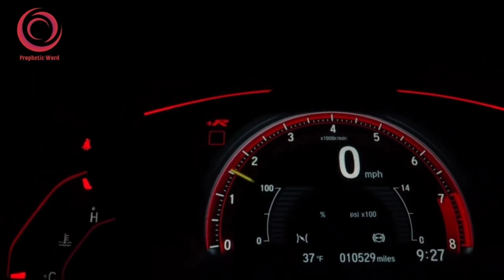Jesus Christ is imminently Picking his Bride - Prophecy of one Woman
Stay with us.Change to make your life beautiful and get solutions to various problems of life.

Title: Jesus Christ is imminently Picking his Bride - Prophecy of one woman
Discussion: Spiritual Lecture
Mix&Master: Spiritual Lecture Pro
Label: Prophetic Word

Audio Record Source:- Spiritual Lecture Pro Studio.
Video Record Source: Spiritual Lecture Pro Unit .

Products by The Spiritual Lecture Pro Channel Company.

Notice: No show on this channel can be duplicated without our permission, and some other channels are completely banned and publicity is completely banned and illegal.